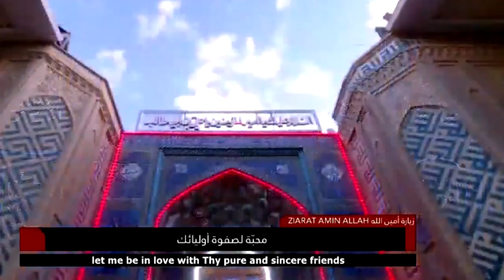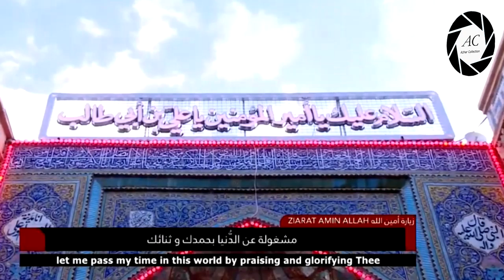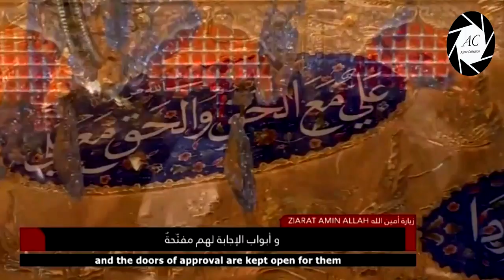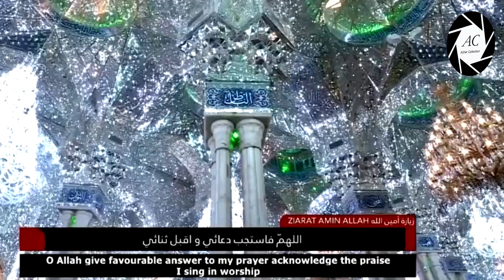Ziarat Amin Allah In Najaf | Roza Imam Ali A.S | 2019 | 12th Jamadi us sani 1440 Hijri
Ziarat Ameenullah (The Trustee of Allah) -Imam Ali ibne Ali Talib (as)

Ziyarah of Ameenullah is highly esteemed as is cited in all books of Ziyarah. In the words of `Allamah al-Majlisi, this form is the best in text and chain of authority. It is recommended to say it at all of the holy shrines. It is narrated on the authority of Jabir (ibn `Abdullah al-Ansari) on the authority of Imam al-Baqir (‘a) that Imam Zayn al-Abidin (‘a), once, visited the holy tomb of Imam `Ali (‘a). He stood at the tomb, wept, and pronounced.